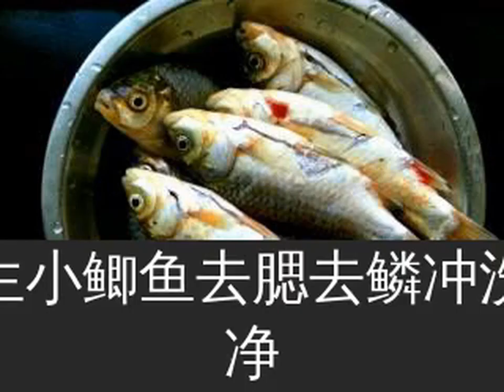砂锅鲫鱼豆腐汤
早起，闺女五点五十进教室，早餐在学校吃。送走了闺女，已经没有了睡意，离上班时间还早。起来，把一个人的早餐做得热气腾腾！来份清淡可口的鲫鱼豆腐汤，再来个卷饼，一天的好心情从清晨开始
野生小鲫鱼去腮去鳞冲洗干净
葱姜蒜切好
豆腐切小块
砂锅放入适量清水，放入姜蒜
放入小鲫鱼，再放入豆腐，大火烧开
中火慢炖四十分钟，炖出白汤
撒上葱花
大火烧开关火，滴入适量香油
汤鲜味美